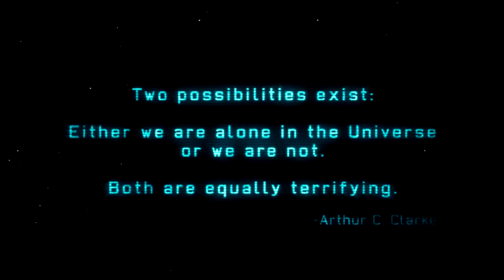XCOM: Enemy Unknown - Demo Walkthrough PC 1080p | CenterStrain01